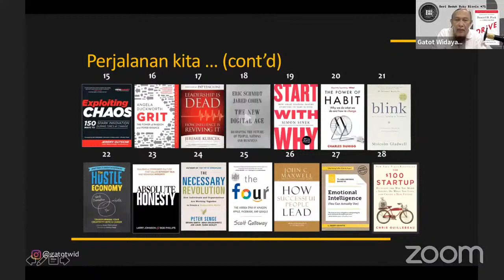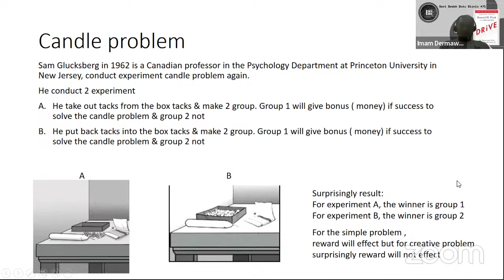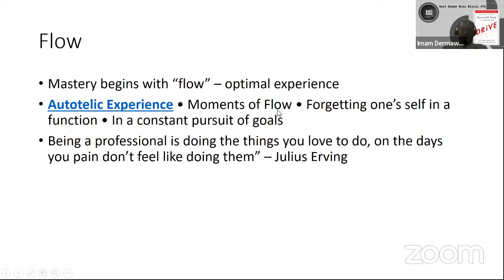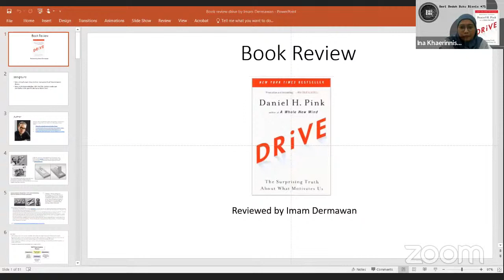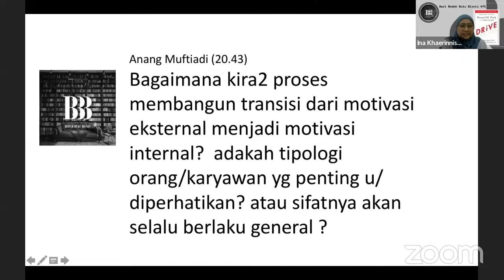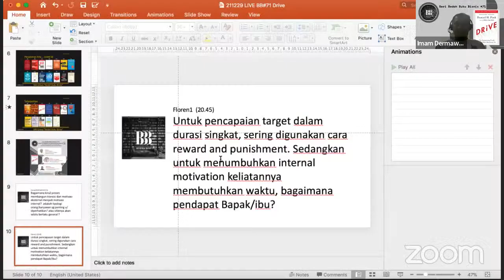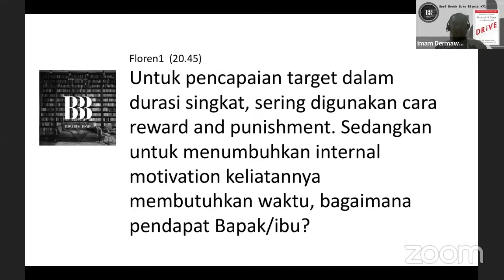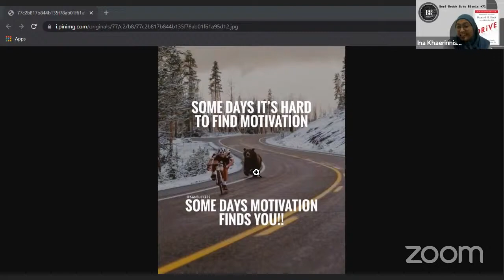BREED #71: Drive | Imam Dermawan, Radityo H Wibowo & Inayati Khaerinnisaa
Jadwal selanjutnya:

72 5-Jan-22 Focus Inayati Khaerinnisaa
73 12-Jan-22 Your Life Your Legacy Arif Setiawan
74 19-Jan-22 Essentialism Gita Ekapratiwi
75 26-Jan-22 Switch Imam Dermawan
76 2-Feb-22 Lead from The Future Anang
77 9-Feb-22 Ho To Avoid Climate Disaster Anissa
78 16-Feb-22 The Future We Choose Widhyawan Prawiraatmadja
79 23-Feb-22 Social Startup Success Budiati Prasetiamartati
80 2-Mar-22 The Pixar Touch Arif Setiawan
81 9-Mar-22 Zero to One Buntoro
82 16-Mar-22 Statistics of Dreams Retno Wulandari
83 23-Mar-22 The Psychology of Money Deni Yulian